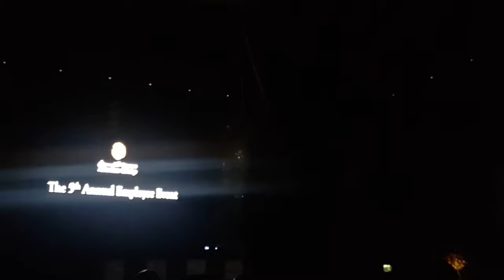ILLUSION ARIAL DANCE | AMAZING PERFORMANCE OF BEAUTIFUL GIRL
This amazing illusion dance was taken by my mobile during the happy hours of Kempinski Hotel IN Qatar. If you are interested please watch and like this video - Thank you